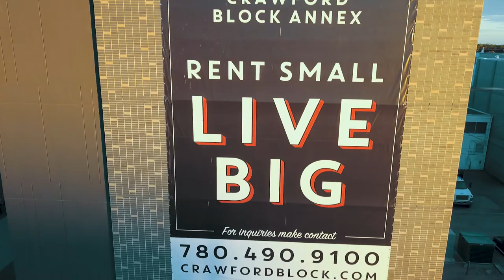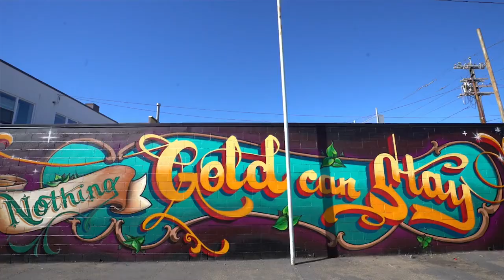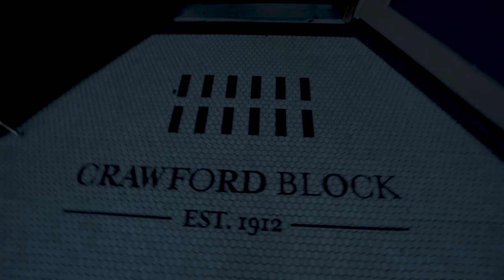Supporting the Art of Okuda San Miguel